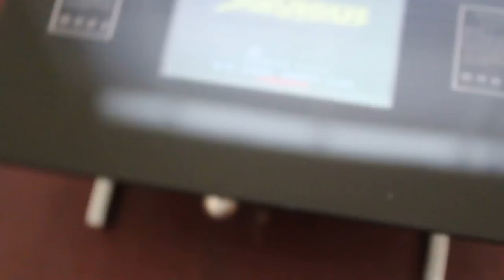Worlds Smallest Cocktail Arcade (Maybe)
Video showing a micro Cocktail Arcade machine I have built using 6mm mdf, varnished cedar stained siding, micro buttons & joystick, mame,  hacked wii remote and ipod touch. It runs Mame4all. The cocktail table top measures 19.5 cm x 14 cm and the machine stands 9.5 cm tall.

The cab works well as a cradle for the iphone/ipod touch/android phone allowing you to use it as a :  arcade machine , charging station etc.